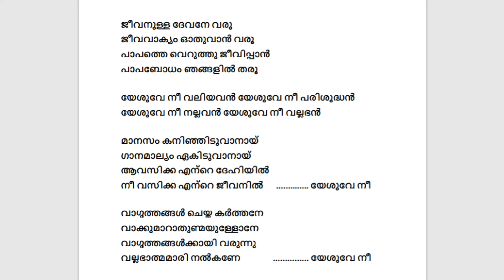ക്രിസ്മസ് ഒരു ആഘോഷം മാത്രമാണോ? | Advent Series | Episode 13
The Second Coming of Jesus is definite and final.
Advent season speaks about this reality.
Can we give our Mind to the Lord?
Are our celebrations meaningful?

Advent: A Call to Reform.